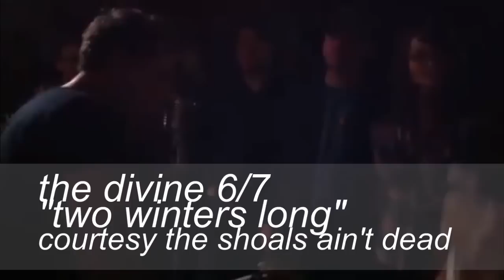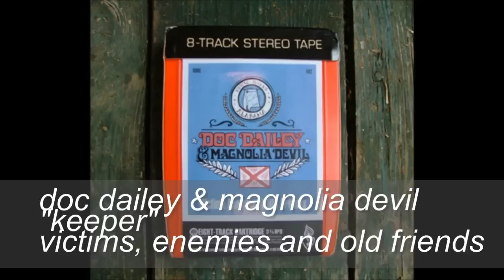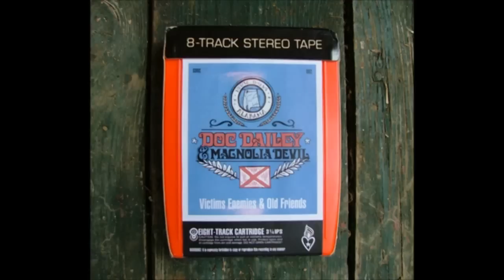2011 The Year in Alabama Music - Mobile Bay Music Writers Roundtable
2011 The Year in Alabama Music - Mobile Bay Music Writers Roundtable - Modmobilian.com

The Mobile Bay Music Writers 2011 Roundtable took place at OK Bike Shop on Nov. 28, 2011*.
In this episode our panelists discuss how 2011 was truly the Year of Alabama Music, and what surprises came out of north Alabama this year. To hear our discussion of Mobile Bay & south Alabama music in 2011 watch episode 1.
With Lawrence Specker (Press-Register), Steve Centanni (Lagniappe), Dan Merker & Ryan Chavez (Fishbowl Records, HUKA Entertainment), Clayton Roberts & Tarver Shelton (jamsplus), Luke Buckley (Press Register, The Suzies), Emily Hayes (92ZEW, Modmobilian.com), and Kris Skoda (Modmobilian.com)

Featuring: Alabama Shakes, Jason Isbell & the 400 Unit, Banditos, The Great Book of John, Callooh Callay, Halo Stereo, Vulture Whale, Pine Hill Haints, Divine 6/7, 13ghosts, Through The Sparks, Delicate Cutters, Doc Dailey & Magnolia Devil, Maria Taylor, Belle Adair, AA Bondy, Lauderdale & more.